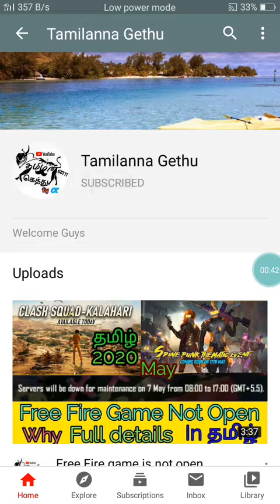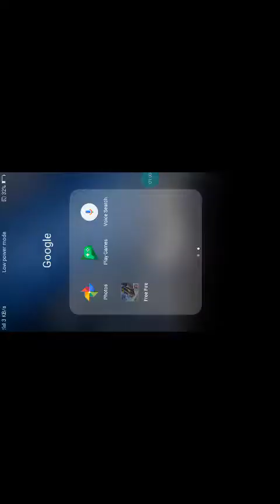Servers will be down for maintenance on 7 may || Free Fire game is not open proplem solve in tamil